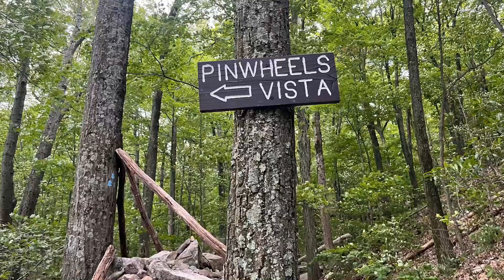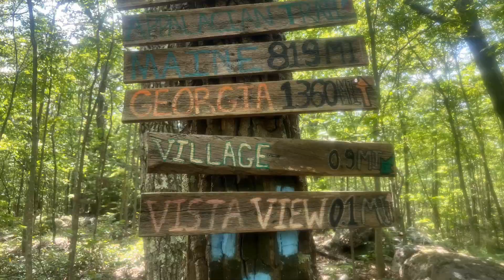Appalachian Trail Thru Hike 2024 Day 98 June 26, 2024 Rocks and Rebar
My Appalachian Trail Thru Hike 2024